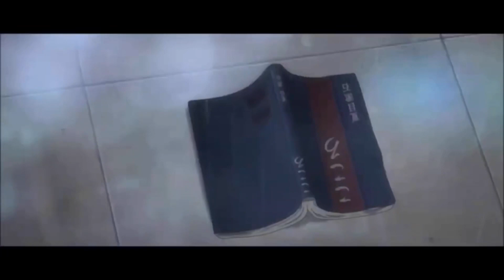Payphone ~ I Want To Eat Your Pancreas ~ AMV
Happy Late New Year, Not a movie about zombies, about a girl living her last days with pancreatic disease, Coming Out in US theaters during February 7th-10th Can’t wait to watch it! 😁❤️